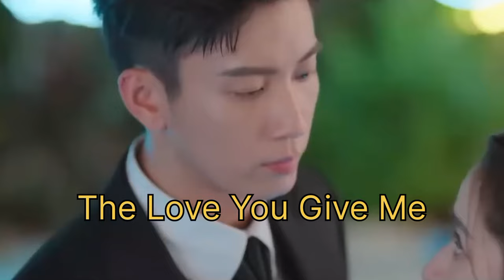Best Chinese dramas on YouTube In Hindi dubbed | Top Chinese drama on youtube